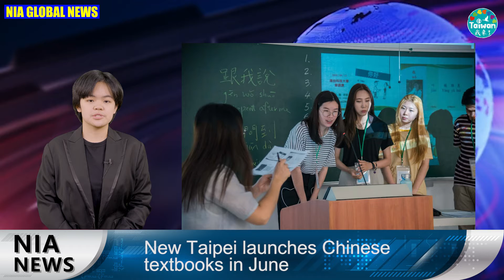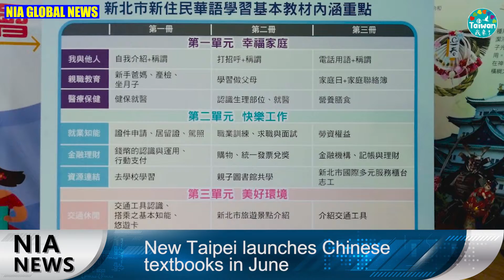NIA NEWS English 0430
Providing you the latest global and local news

Taiwan Immigrants' Global News Network
【Every Friday and Saturday】Latest video news reported in multiple languages 📰
【Every Saturday and Sunday】Thai, Indonesian, Vietnamese language lessons 👩🏫

Welcome to share this channel with friends and family😍

Welcome to follow and leave comments🥳